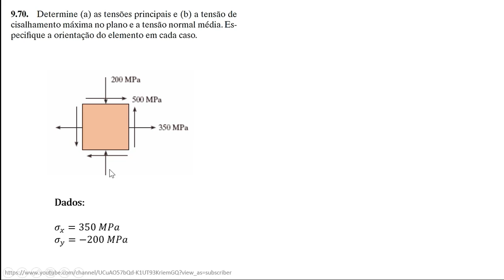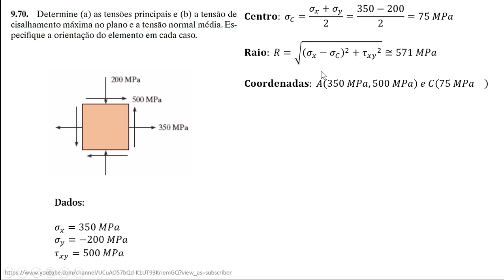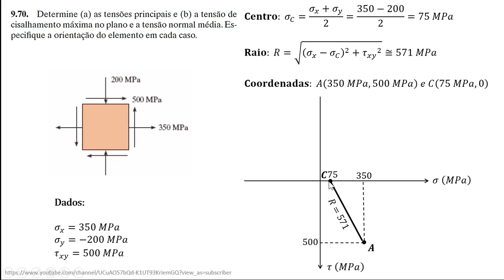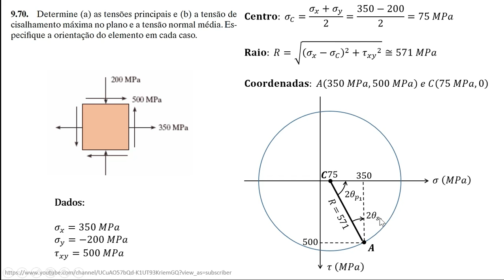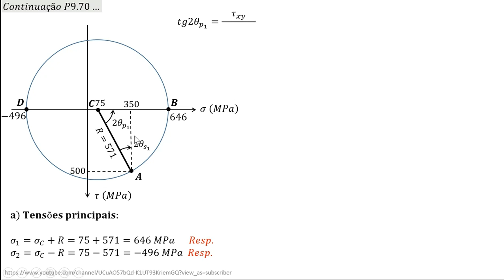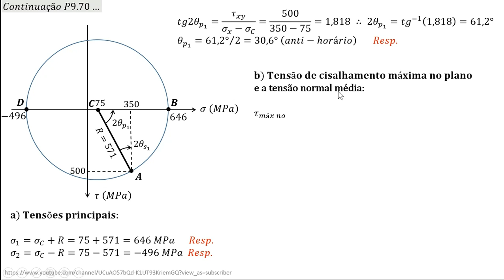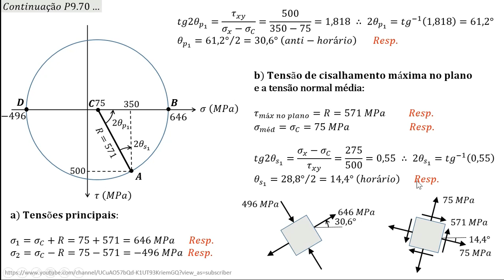TENSÕES NO PLANO - CÍRCULO DE MOHR Passo a Passo | Resistência dos Materiais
➜ *Meu e-book* com mais de 1400 exercícios resolvidos passo a passo de Resistência dos Materiais

PROBLEMA 9.70: Determine (a) as tensões principais e (b) a tensão de cisalhamento máxima no plano e a tensão normal média. Especifique a orientação do elemento em cada caso.

Neste vídeo vamos aprender a construir o CÍRCULO DE MOHR de forma passo a passo e através dele, entender o que são as TENSÕES NO PLANO e as TENSÕES PRINCIAPAIS e de cisalhamento máxima no plano. Em cada um desses casos vamos aprender a representar o elemento com sua respectiva orientação.

Espero que tenha gostado do vídeo deixando o seu like e compartilhando com seus amigos, essa ação me motiva a cada vez mais a produzir conteúdo de qualidade aqui pro canal!
Um forte abraço e obrigado pelo apoio de sempre. TMJ!

00:00 | O que são as Tensões Principais e de Cisalhamento Máxima no Plano?
02:15 | Identificando as Tensões Atuantes no Elemento
03:45 | Construindo o Círculo de Mohr
08:10 | Cálculo das Tensões Principais e sua Orientação
12:40 | Cálculo da Tensão de Cisalhamento Máxima no Plano e sua Orientação
14:50 | Representação dos Resultados sobre o Elemento

🚀 SOBRE O CANAL:
O canal tem como objetivo contribuir no aprendizado de alunos que cursam engenharia, por meio da resolução passo a passo de exercícios de disciplinas ministradas no curso, bem como no ensino do aplicativo Excel.

⭐ FONTE DO EXERCÍCIO:
Resistência dos Materiais 7ª Ed. (R. C. Hibbeler)